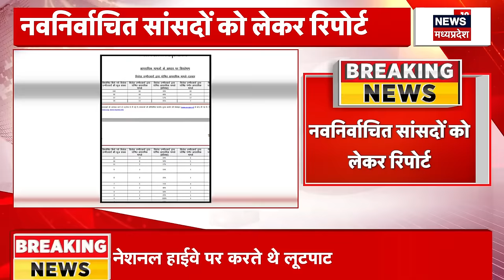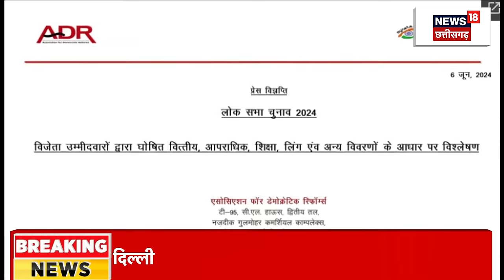Lok Sabha Election : MP में करारी हार के बाद Congress नेता हुए दिल्ली तलब | Jitu Patwari | Umang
MP में करारी हार के बाद Congress नेता हुए दिल्ली तलब, Jitu Patwari और Umang Singhar को बुलाया गया .